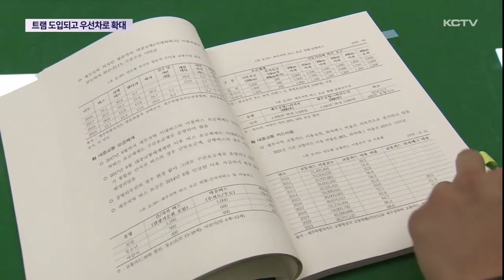트램 도입되고 우선차로 확대…교통공사 설립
신교통수단인 트랩 도입과 대중교통 우선차로 확대, 그리고 이같은 교통분야를 전담할 제주교통공사 설립을 골자로 한 제4차 대중교통계획이 확정됐습니다.

트램은 제주시 뿐 아니라 서귀포 도심 등 제주 전역으로의 도입을 추진하고 있습니다.

과거 시설공단을 추진했다가 실패한 바 있어 제주교통공사 설립에도 관심을 모으고 있습니다.